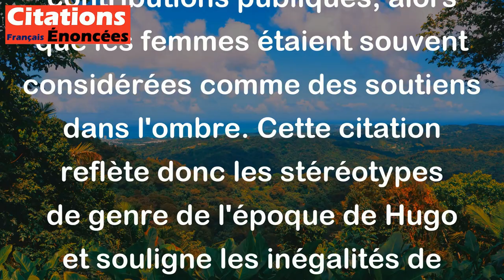L'homme est forcé de faire ; la femme peut se contenter d'être. - Victor Hugo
Cette citation de Victor Hugo suggère que traditionnellement, les hommes étaient souvent obligés ou pressés de poursuivre des buts, de se réaliser et de réussir dans la vie, tandis que les femmes étaient souvent encouragées à se concentrer davantage sur leur vie privée et leurs relations personnelles. En d'autres termes, la société attendait plus des hommes en termes de réalisations et de contributions publiques, alors que les femmes étaient souvent considérées comme des soutiens dans l'ombre. Cette citation reflète donc les stéréotypes de genre de l'époque de Hugo et souligne les inégalités de genre qui ont existé pendant de nombreuses années.